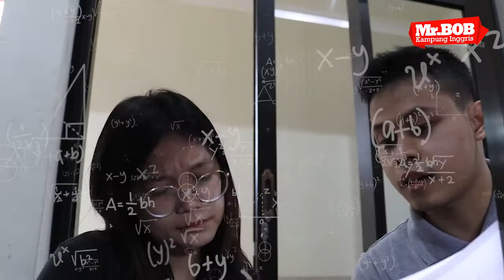Yuk Belajar Expression & Idiom dari Conversation Bareng Sis.Wina & Bro. Wahyu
Hallo Guys How life. Great. Excellent. Yey. !
Yuk simak video berikut bareng Sis Wina dan Bro Wahyu sekaligus belajar beberapa IDIOMS yang bisa temen-temen aplikasiin ketika ngomong bahasa Inggris di kelas, camp and anywhere.
FOR MORE INFORMATION!